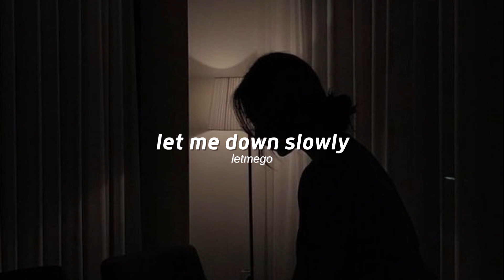alec benjamin, alessia cara - let me down slowly (slowed down)